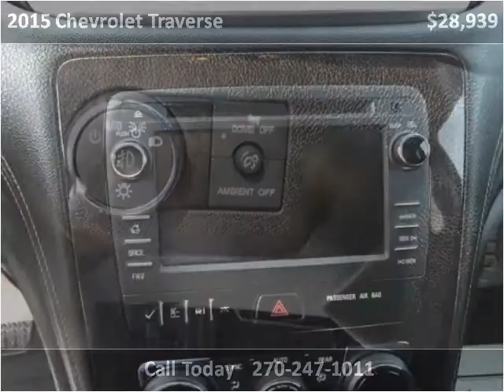2015 Chevrolet Traverse Used Cars Mayfield KY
This 2015 Chevrolet Traverse is available from Seay Motors - Mayfield.